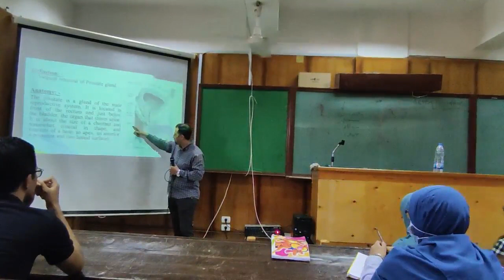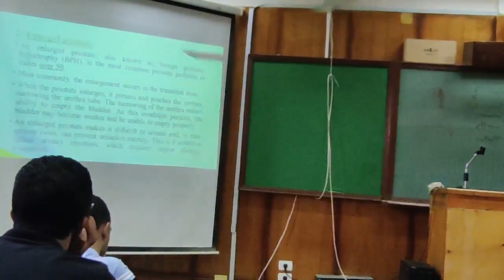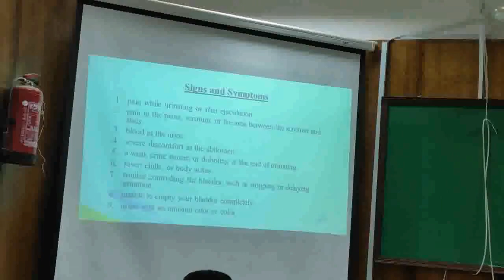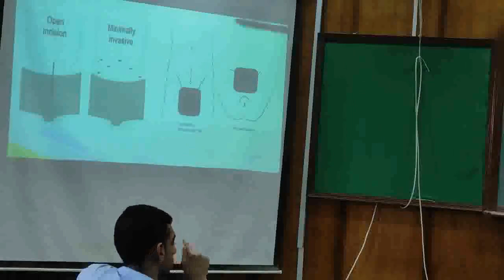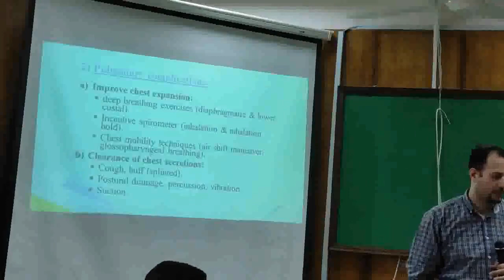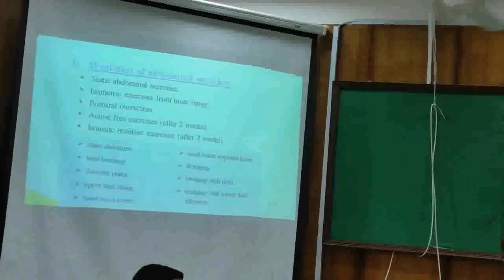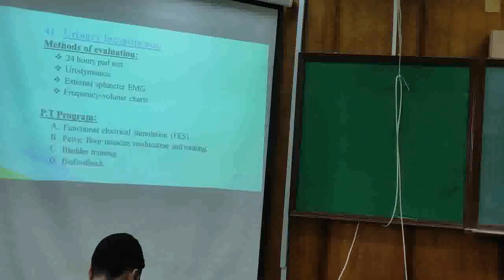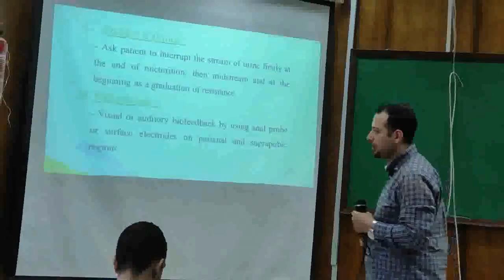Lecture 6 Derma Pt 1/ Dr.Mohamed Essam